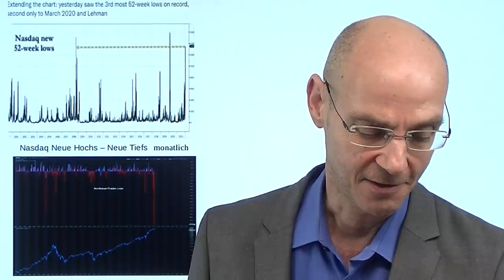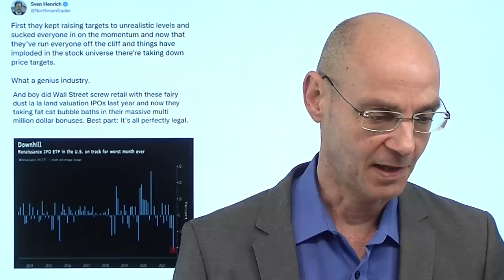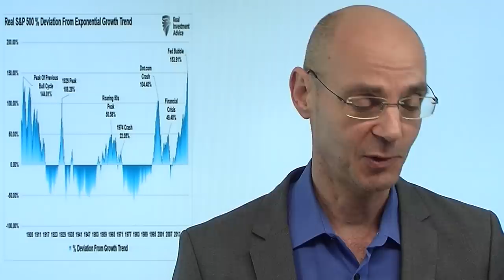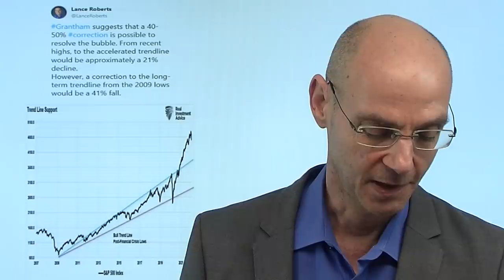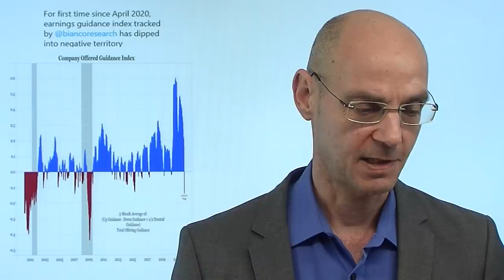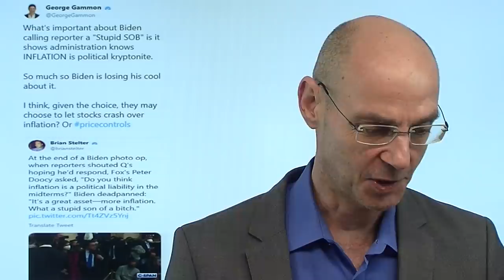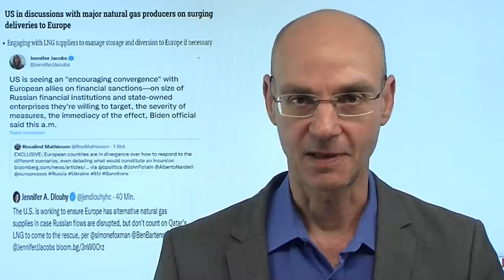Fed, Inflation, Joe Biden - und Millionen Investment-Genies! Marktgeflüster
Hinweis aus Video: "Russland: Worum geht es Putin wirklich? Über Fantom-Schmerzen"

Die Fed ist der (geld-)politische Arm von US-Präsident Biden, um die Inflation zu bekämpfen - und das ist ein echter game changer. Während unter Trump die Fed vor allem die Amerikaner mit Aktien reicher machen sollte, kämpft Biden gegen die Inflation, die ihm politisch extrem gefährlich geworden ist - denn fast die Hälfte der Amerikaner haben nicht einmal 1000 Dollar in Reserve und sind daher durch die Inflation massiv gefährdet: Sie haben daher nicht, wie Aktien- und Immobilienbesitzer, von den steigenden Vermögenspreisen profitiert. Um die Inflation zu bekämpfen, scheint die Fed nun - qua politischem Auftrag durch Biden - die Aktienmärkte zu "opfern". Für Powell wird morgen die Pressekonferenz ein schwieriger Balance-Akt..